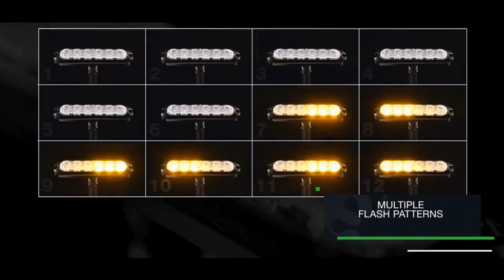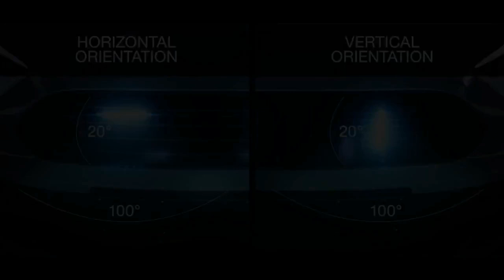LUCES DIRECCIONALES GECKO EN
DISPONIBLES EN NUESTRA TIENDA ONLINE COMO PIEZAS INDIVIDUALES O INTEGRADOS EN EL KIT DE MOTOCICLETA POLICIAL "TORNADO BIKE" EN AZUL O EN DUAL COLOR AZUL/ROJO